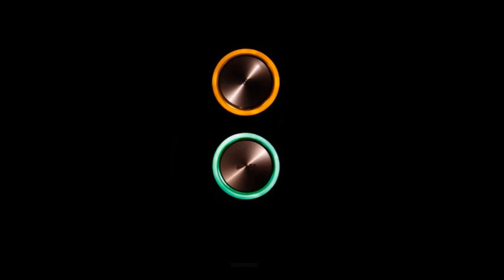DikeY - Set Pozytywne Jebniecie